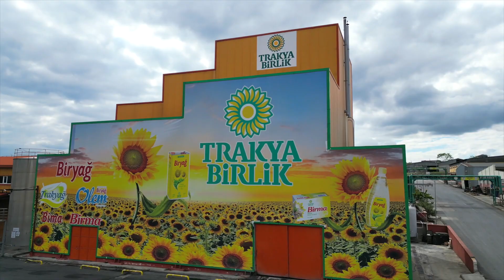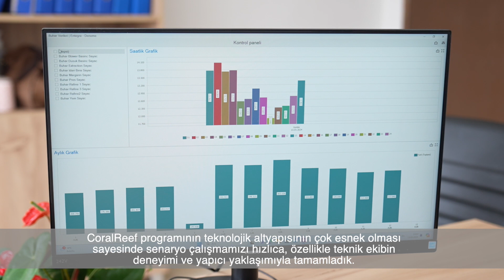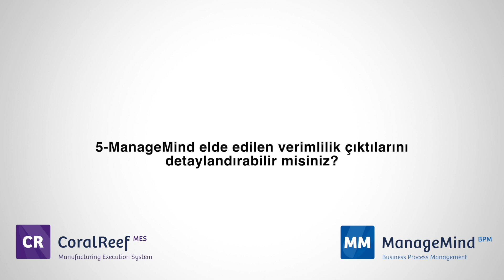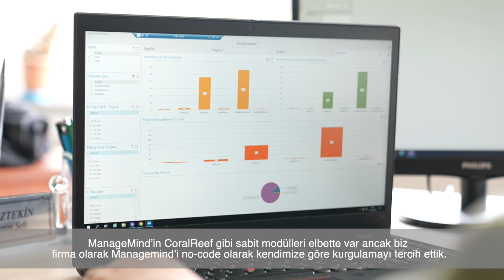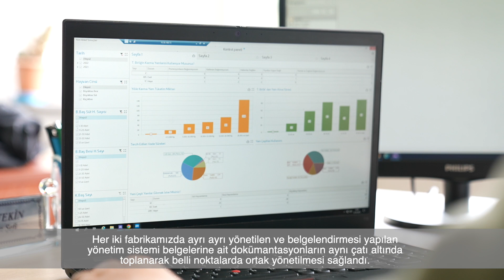İletişim Yazılım Başarı Hikayeleri / Trakya Birlik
Rafine yağ sektöründe ‘Biryağ’, ‘Trakyağ’ gibi markaları ile bilinen, bunun yanında margarin ve fenni yem üretiminde de faaliyet göstererek bir kooperatif birliği olan Trakya Birlik, üretim süreçlerindeki dijitalleşme ihtiyacına yönelik olarak İletişim Yazılım'ın CoralReef MES çözümünü tercih etti. Ayrıca üretim dışı iş süreçlerinde de dijitalleşme ihtiyacına yönelik olarak ManageMind BPM çözümünü de kullanan Trakya Birlik, her iki ürünün de bütüncül dijital dönüşüm hedeflerine önemli katkı sağladığını belirtti.